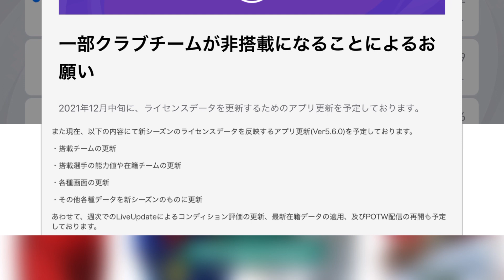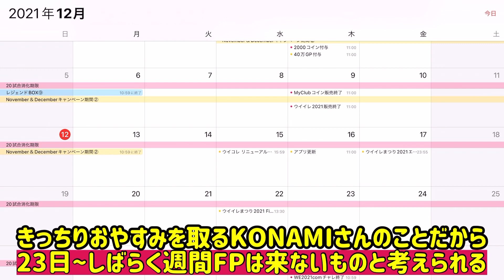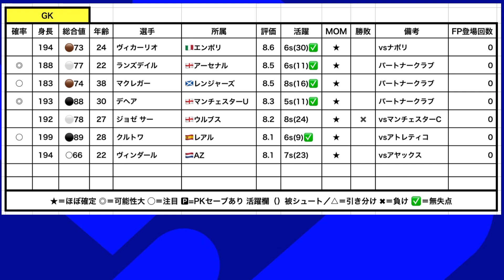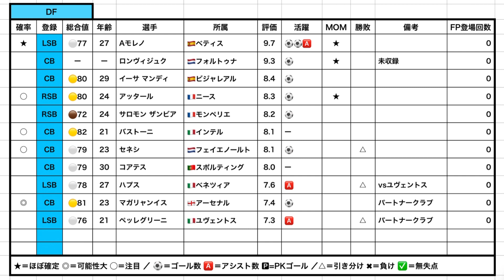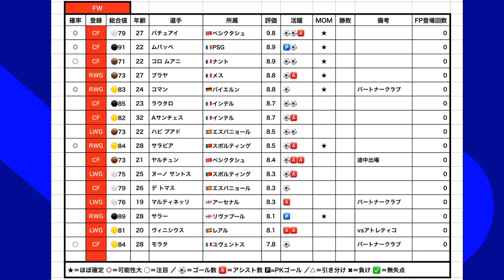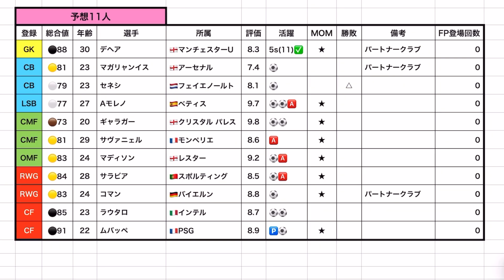【初回から!?】ウイイレアプリ2021復活週間FP予想 まさかの初っ端◯◯チャンス！ 初回の週間FPはこうだ！【eFootball/ウイイレ】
初回からバペ出せば盛り上がること間違いないよ、KONAMIさん〜